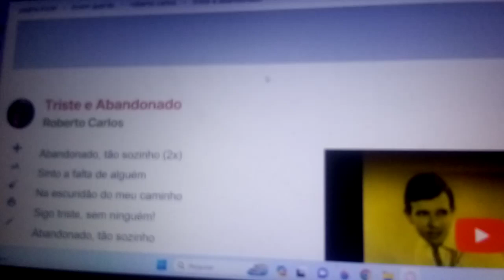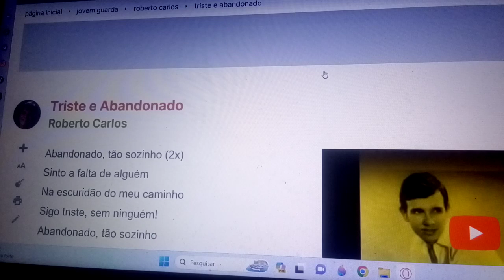Sinto a falta de alguém. Ensaio cover